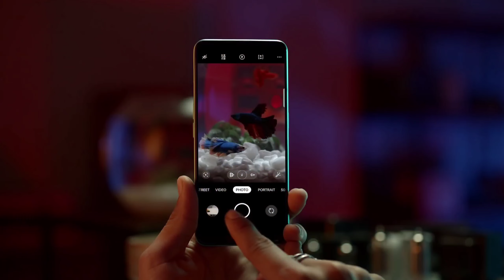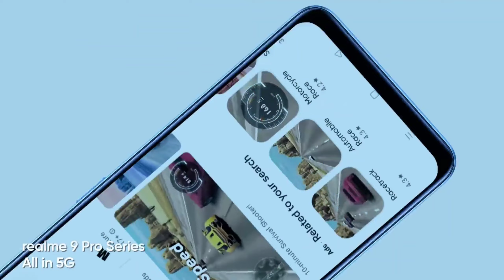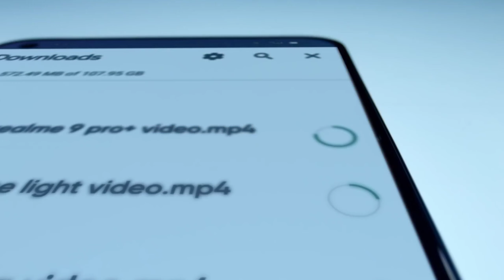Don't Miss 🔥 Mi 11i Vs Realme 9 Pro+ Flipkart Offer🔥 Flipkart Discount offer